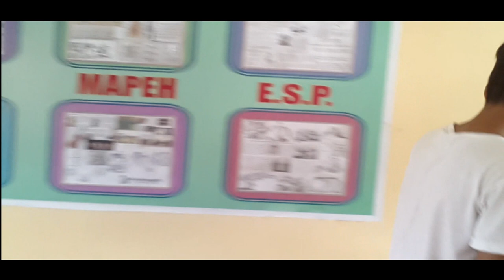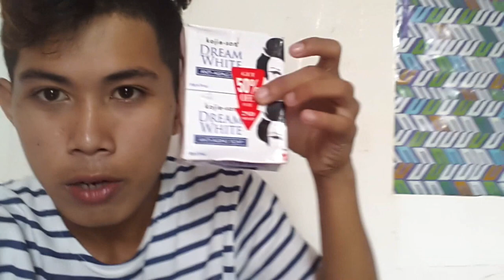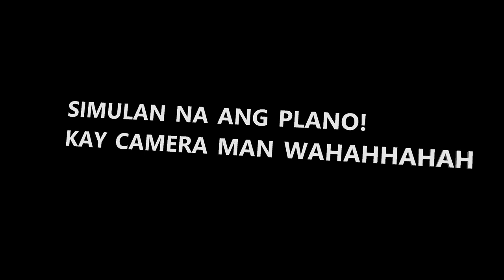MICHAEL BIRTHDAY PRANK! (Kojic Fake)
SORRY NA LATE UPLOAD MGA ANGEL KAYA ITONG PRANK NATO PARA SA INYO PRANK WAR NA HAHAHHAHHHA!

》Join My Squad ÇÝRÎL ÂNGÉL'S SQÜÁD !

■Last Reaction watch it 》

Question
- Age ( 16 )
-  No Girlfriend
-  Location  MagallanesAgusanDelNorte